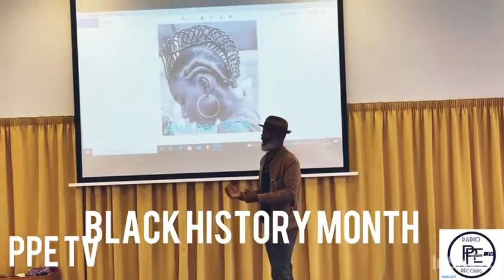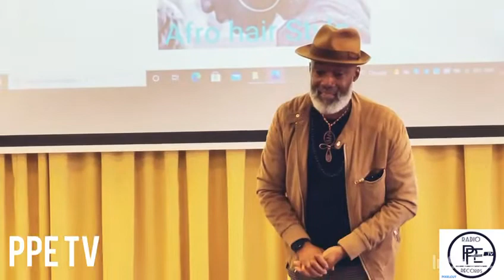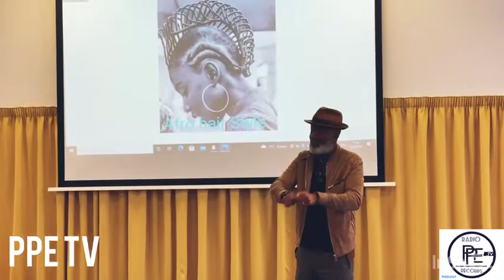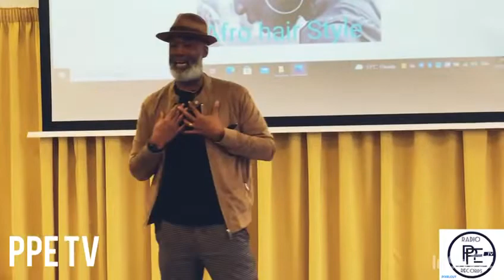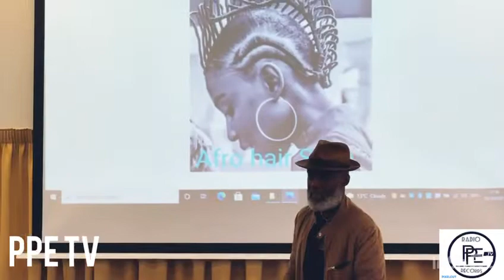Black history month/ the history of Afro hair by Derek Clement at St.Joseph school Hanwell London